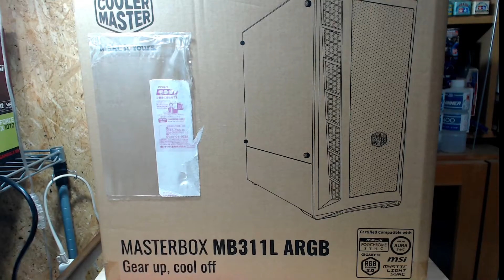偶然見てしまった 転売ヤーによる価格操作の瞬間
最近 転売ヤーの出品が ちゃんと削除される様になりましたね！
転売ヤーと転売屋は別物だという事も はっきり説明される様になり
今後は 撲滅されていけば良いのですが・・・

＝＝目次＝＝
0:00 今後 ゆっくり動画もやっていこうかな的な
0:33 偶然見てしまった 転売ヤーによる価格操作の瞬間
1:21 2020年代 転売ヤーによる価格操作の仕組み
1:53 メルカリ 転売ヤー対策に動き出す
3:46 その他フリマやオークションサイトでは 対処が見られず
4:21 情弱ゆえに趣味の自作PCが出来なかった2021
7:15 じゃあマイニングするしかないじゃないか

■簡易水冷 NZXT KRAKEN X73【CPUクーラーレビュー】 初めての簡易水冷が22000円もしてビビってるんだけど冷える？

■マイニング ボーナスステージはあるのか？ Palit GeForce RTX3080 GamingPro non LHR 手に入れたら瞬間接着剤の揮発で真っ白だったw

■マイニング終了延期で ボーナスステージ2ヵ月追加！？ じゃあ今なら グラボをいくらで買う？10月突入